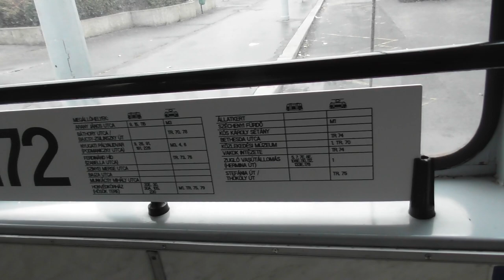2018.12.11 Ziu nosztalgiajárat a 72-es trolibusz vonalon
Nosztalgia Ziu troli ment ma a 72-es vonalon,  kimentem utazni egy kört vele.